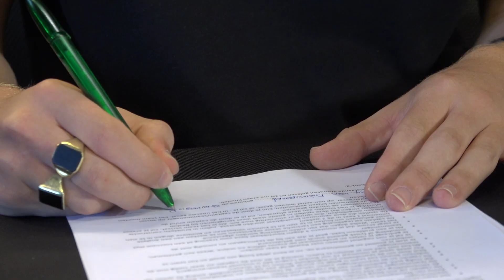Een officieel contract! - Team Power Unlimited Nieuwsflits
We maken in deze Team PU Nieuwsflits kennis met de twee nieuwe aanwinsten voor het nieuwe e-sports team. Patrick en Jeffrey mochten afgelopen week meteen samen met Remy hun skills laten zien tijdens een livestream. Ook hebben ze gekozen voor een shirtje èn hebben ze hun handtekening gezet onder een officieel contract!